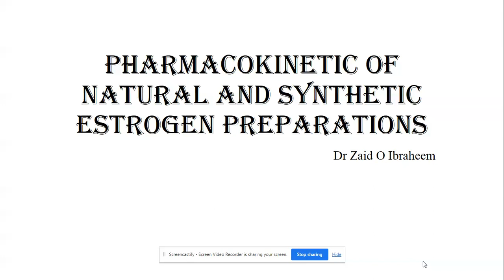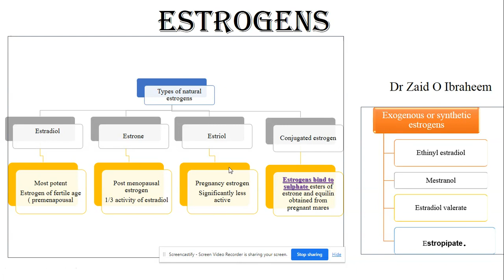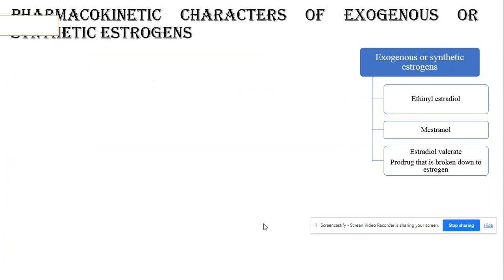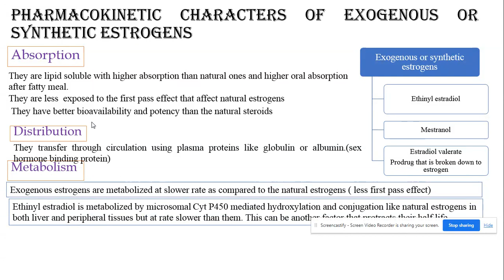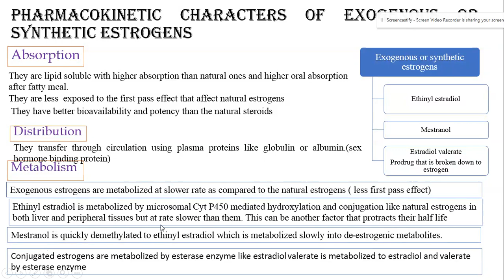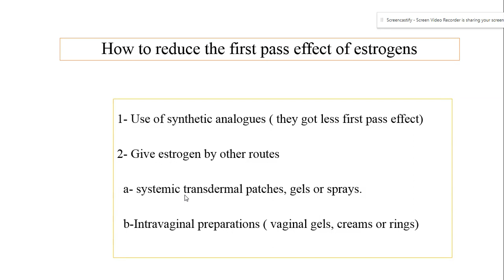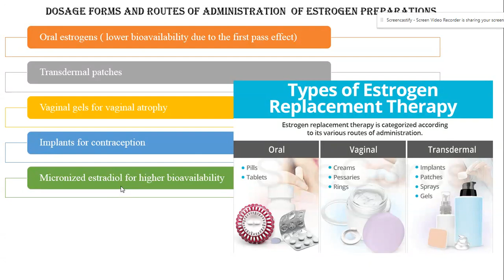Pharmacokinetic of estrogen 2024